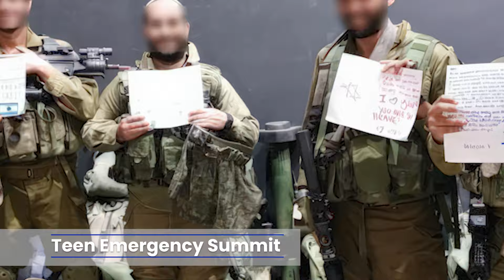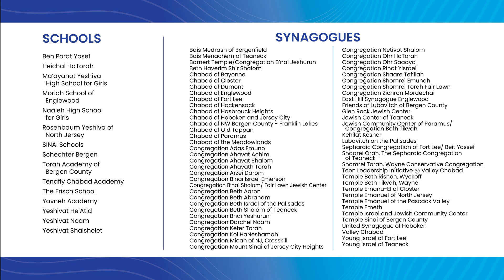Jewish Federation of Northern New Jersey October 7 Commemoration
October 7, 2024 - 1 year later